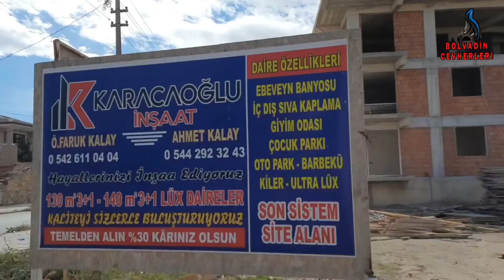ilçemizin sevilen simaları Genç Girişimci Ahmet KALAY